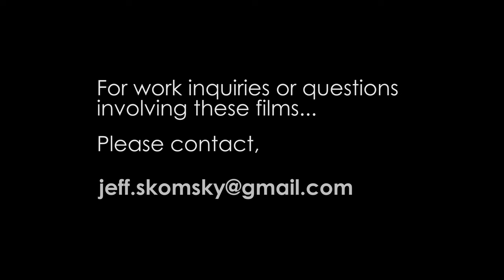Film Reel | 2016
Here is some of the best footage I've shot this past year.